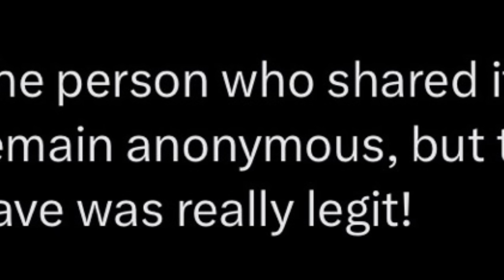Bluey’s 2016 Pilot Has Been Found!!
This video is intended for people aged 13 and up.